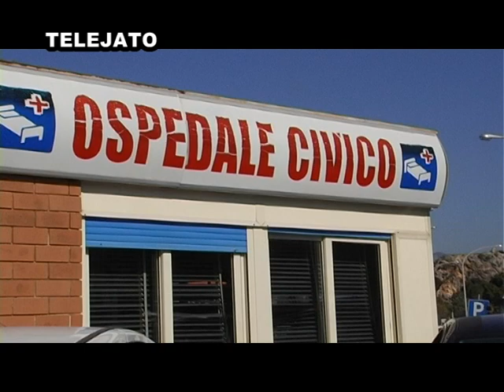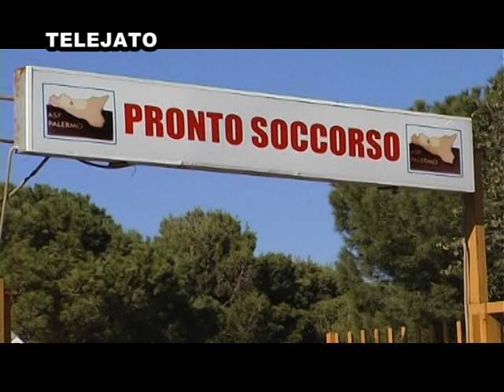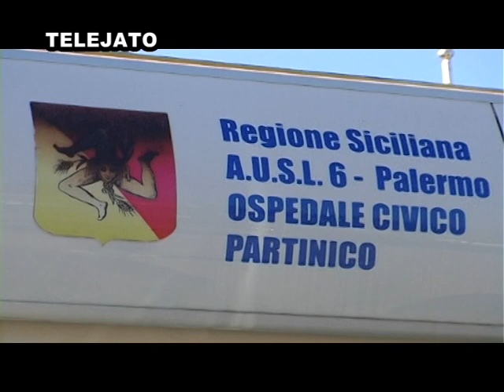Ospedale di Petralia Sottana, Vincenzo Provenzano nuovo primario di Medicina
Il dottore Provenzano è il nuovo primario dell’Unità Complessa di Medicina dell’Ospedale Madonna SS. dell’Alto di Petralia Sottana. Non lascia il nosocomio di Partinico, dove continuerà a dirigere il reparto di diabetologia